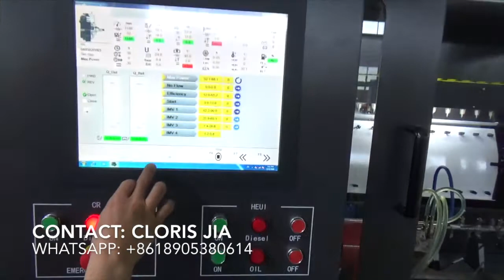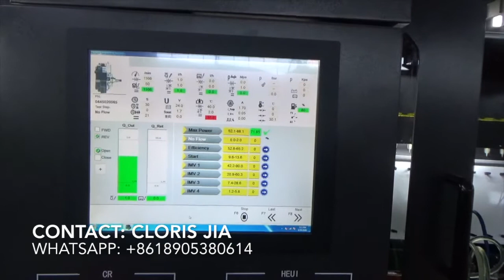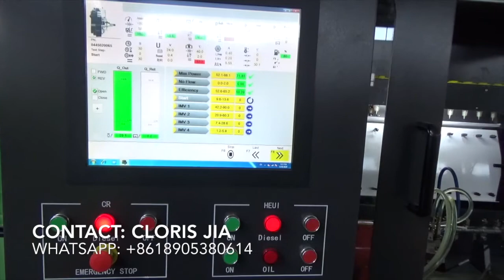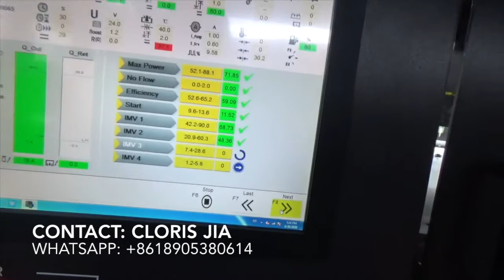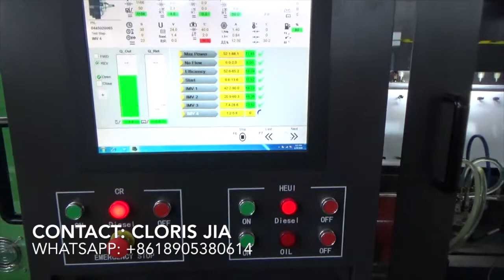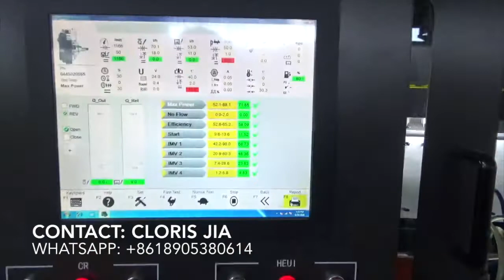NEW SYSTEM!!! XNS815A NTS815A diesel fuel common rail test bench -- common rail pump testing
NEW SYSTEM!!! XNS815A NTS815A diesel fuel common rail test bench -- common rail pump BOSCH CP3 pump testing